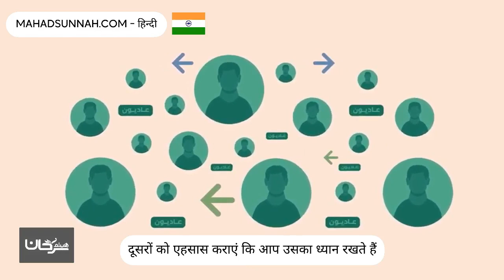दूसरों को एहसास कराएं कि आप उसका ध्यान रखते हैं اشعره انك تفتقده